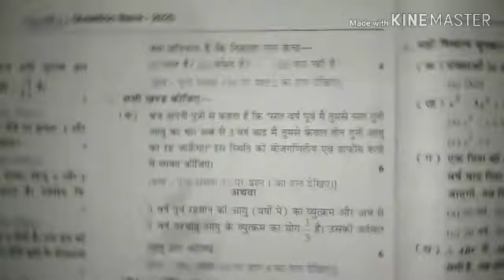10th Mathe Model Paper 2020 || set 2 || Q 5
हैल्लो दोस्तों,
 इस वीडियो में हमने राजीव प्रकाशन के कक्षा 10 के MATHE QUESTION BANK के  MODEL PAPER को हल किया है।

ये set 2 है।